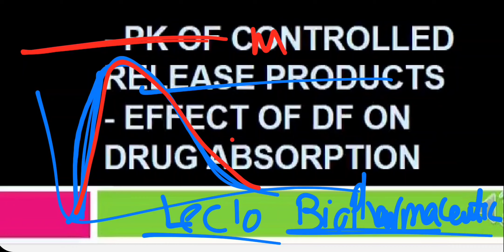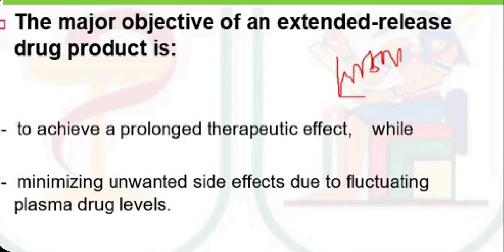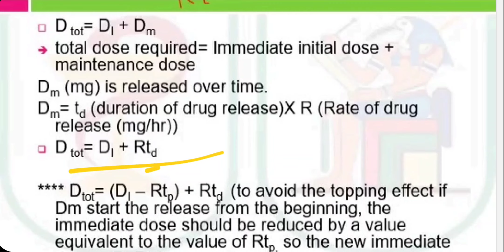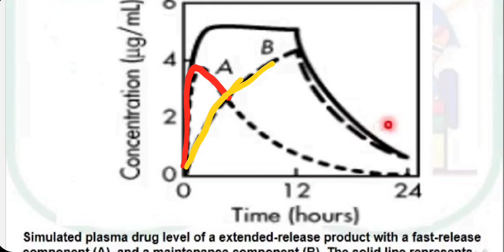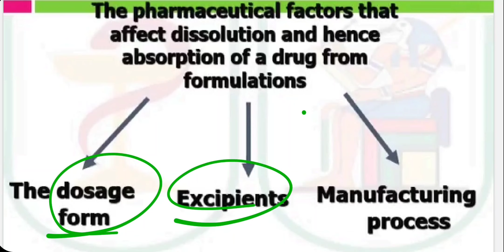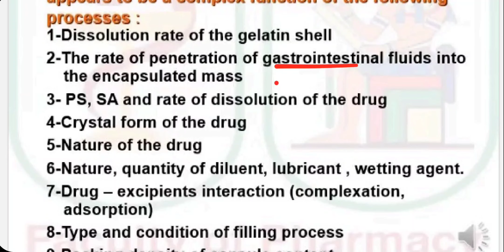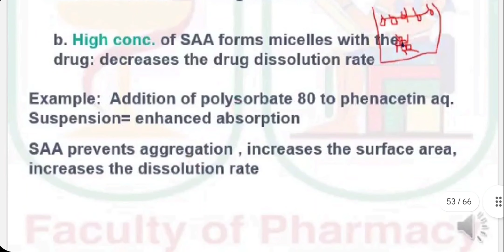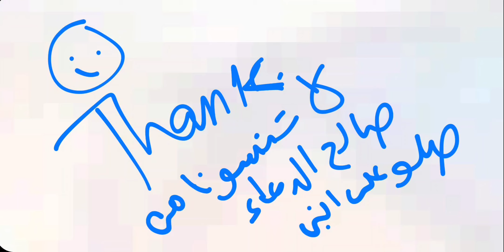Biopharmaceutics and pharmacokinetics ( PK of Controlled release drug products)